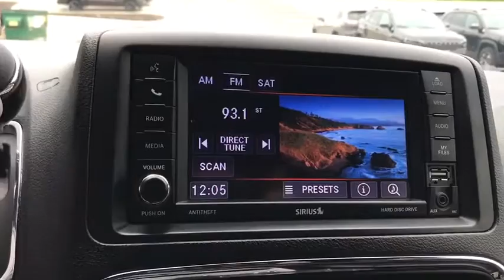2019 Dodge Grand Caravan Antioch, Gurnee, McHenry, Fox Lake, IL Kenosha WI 17523P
Granite Pearlcoat Used 2019 Dodge Grand Caravan available in Antioch, Illinois at Antioch Chrysler Dodge. Servicing the Gurnee, McHenry, Fox Lake, IL Kenosha WI area.   Used
2019 Dodge Grand Caravan SXT - Stock#: 17523P - VIN#: 2C4RDGCG2KR743197

Priced below KBB Fair Purchase Price! We make it easy !!! We are excited to offer you great quality vehicle at a competitive and affordable price. We offer new, used and cerified Chrysler, Dodge, Jeep and RAM vehicles. Come visit Wrangler headquarters! We also carry an extensive selection of used cars, trucks and SUVs by other manufacturers. Our experienced and certified sales staff can point you in the right direction based on your individual vehicle needs. We also offer competitive financing, top tier service and a fully stocked inventory of Chrysler, Dodge and Jeep automotive parts. Recent Arrival!2019 Dodge Grand Caravan SXT 4D Passenger Van Granite Crystal Metallic Clearcoat 3.6L 6-Cylinder SMPI DOHC 6-Speed Automatic FWDAwards:* 2019 KBB.com Brand Image Awards
TRANSMISSION: 6-SPEED AUTOMATIC 62TE  (STD),BLACK/LIGHT GRAYSTONE  PREMIUM SEATS W/SUEDE INSERTS,2ND ROW STOW 'N GO BUCKET SEATS  (STD),MANUFACTURER'S STATEMENT OF ORIGIN,QUICK ORDER PACKAGE 29P  -inc: Engine: 3.6L V6 24V VVT (FFV)  Transmission: 6-Speed Automatic 62TE  Black Finish I/P Bezel  Bright Belt Moldings,GRANITE PEARLCOAT,ENGINE: 3.6L V6 24V VVT (FFV)  (STD),WHEELS: 17 X 6.5 ALUMINUM  (STD),SIRIUS SATELLITE RADIO,Front Wheel Drive,Power Steering,ABS,4-Wheel Disc Brakes,Brake Assist,Aluminum Wheels,Tires - Front All-Season,Tires - Rear All-Season,Heated Mirrors,Power Mirror(s),Rear Defrost,Privacy Glass,Intermittent Wipers,Variable Speed Intermittent Wipers,Rear Spoiler,Third Passenger Door,Fourth Passenger Door,Power Third Passenger Door,Power Fourth Passenger Door,Remote Trunk Release,Power Liftgate,Power Door Locks,Daytime Running Lights,Automatic Headlights,Fog Lamps,CD Player,MP3 Player,Steering Wheel Audio Controls,Auxiliary Audio Input,MP3 Player,Hard Disk Drive Media Storage,Bluetooth Connection,Power Driver Seat,Bucket Seats,Driver Adjustable Lumbar,Power Driver Seat,Driver Adjustable Lumbar,Bucket Seats,Rear Bucket Seats,Adjustable Steering Wheel,Trip Computer,Power Windows,3rd Row Seat,Leather Steering Wheel,Keyless Entry,Power Door Locks,Cruise Control,A/C,Rear A/C,Multi-Zone A/C,A/C,Premium Synthetic Seats,Auto-Dimming Rearview Mirror,Driver Vanity Mirror,Passenger Vanity Mirror,Floor Mats,Luggage Rack,Remote Engine Start,Back-Up Camera,Power Windows,Power Door Locks,Trip Computer,Security System,Engine Immobilizer,Traction Control,Stability Control,Traction Control,Front Side Air Bag,Tire Pressure Monitor,Driver Air Bag,Passenger Air Bag,Front Head Air Bag,Rear Head Air Bag,Passenger Air Bag Sensor,Knee Air Bag,Child Safety Locks